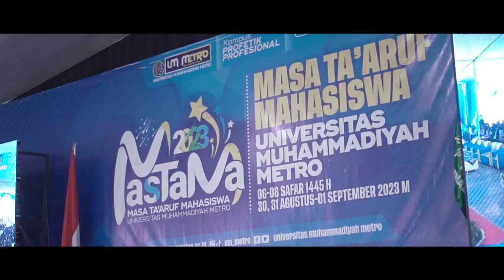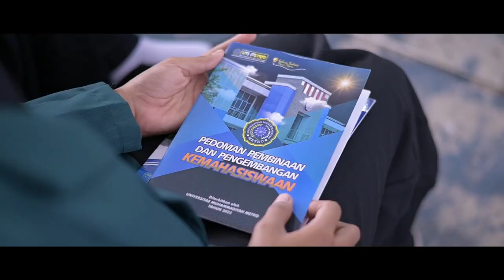Mastama UM Metro 2023 (Cinematic)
Masa Ta'aruf Mahasiswa Universitas Muhammadiyah Metro Tahun 2023